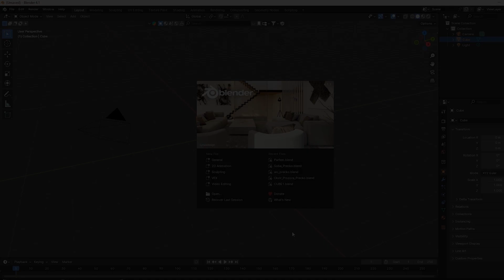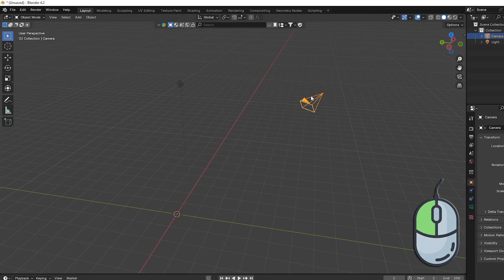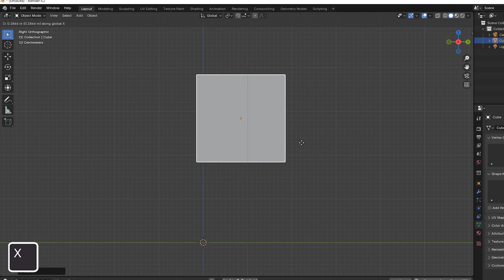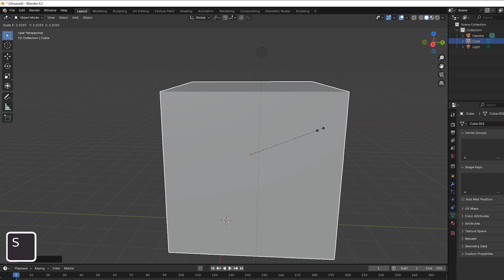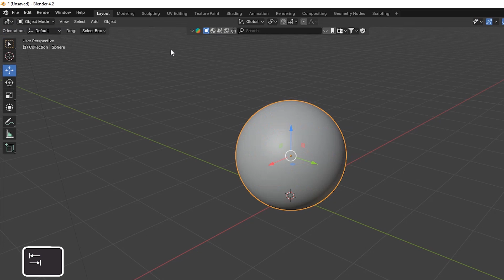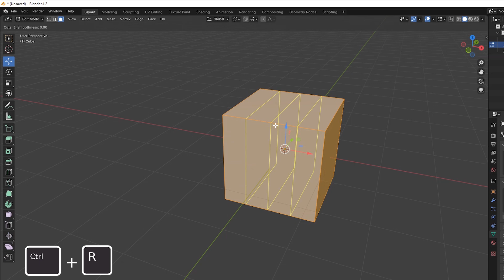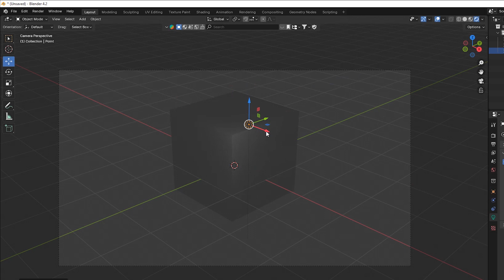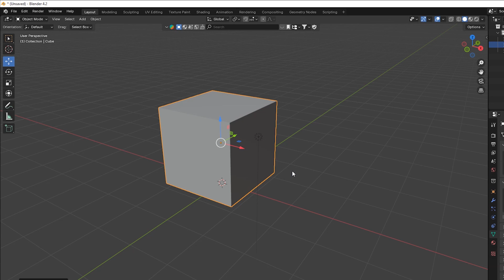Blender Basics: Learn the Shortcuts Every Beginner Should Know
Master Blender with These Essential Shortcuts!

Are you looking to speed up your 3D design workflow in Blender? In this video, I walk you through essential Blender shortcuts that every designer needs to know!

From deleting objects to navigating the viewport, adding polygons, rendering, and more, these shortcuts will save you time and make your workflow smoother.

What You'll Learn:
✅  How to quickly delete and add objects in Blender.
✅  Easy viewport navigation tips for a seamless experience.
✅  The best shortcuts for moving, rotating, and scaling objects.
✅  Advanced tips for face manipulation, extrusions, and more!
✅  Save time with undo, redo, and duplicating objects.
✅  How to preview your renders and switch modes effortlessly.

TimeStamps:
00:00 Intro
00:18 Open New File
00:26 Delete Objects
00:36 Moving Around
02:43 Deselect Objects
03:04 Adding Meshes
03:54 Grab The Object
05:59 Rotation And Scaling
06:49 Duplicate Objects
07:27 Creating A Smooth Ball
08:55 Converting To Edit Mode
09:28 Extrude Your Object
13:14 Rendering Frames
14:16 Changing Views
15:50 Save File
16:25 Outro